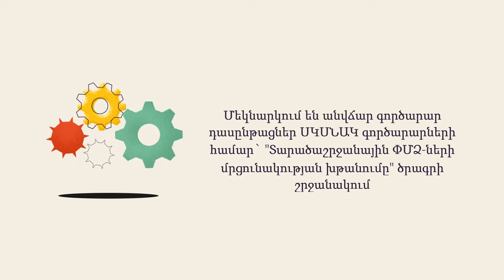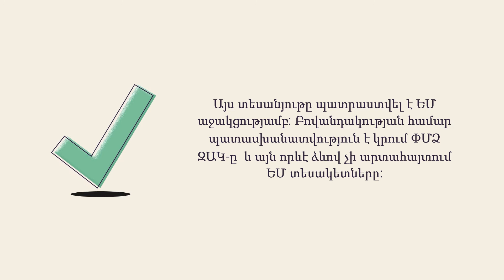«Հաջող սկիզբը»՝ Լոռիում, Սյունիքում և Արմավիրում: "Successful Start" in Lori, Syunik and Armavir.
Լոռիի, Սյունիքի և Արմավիրի սկսնակները հրավիրվում են ԵՄ ֆինանսավորմամբ կազմակերպվող  «Հաջող սկիզբ» գործարար դասընթացների:

Start-ups from Lori, Syunik and Armavir regions are invited to participate in ”Successful Start” campaigns, supported by the EU4Business.